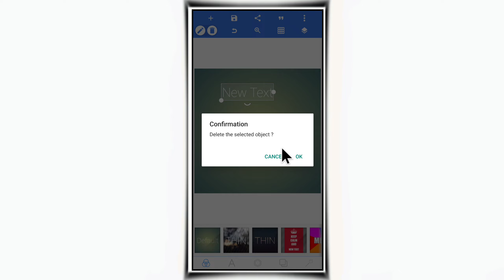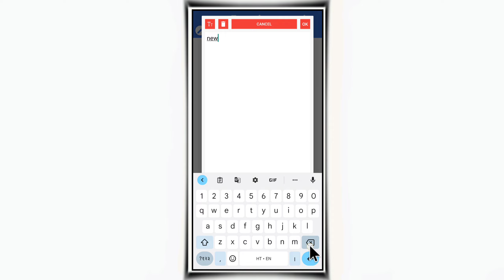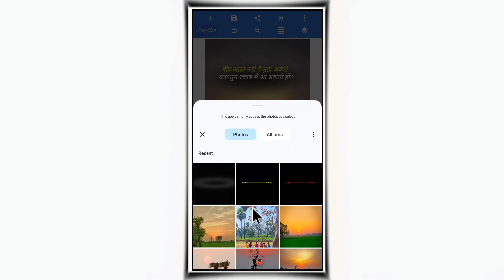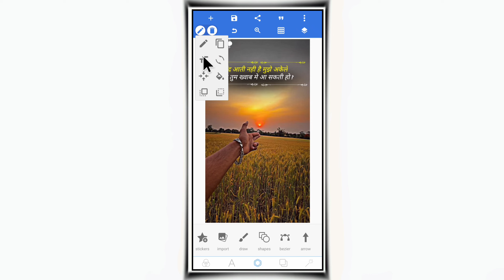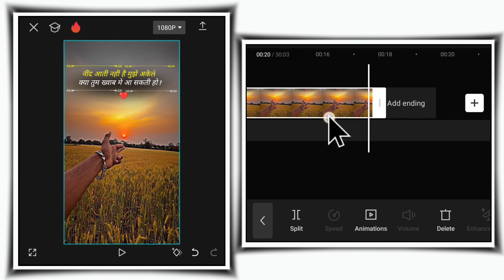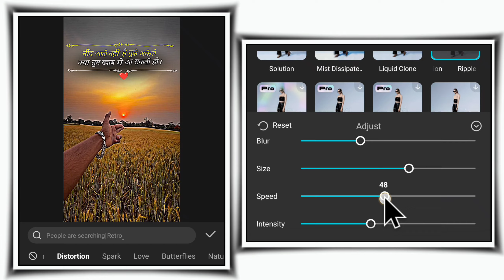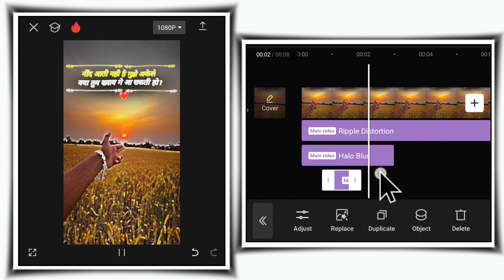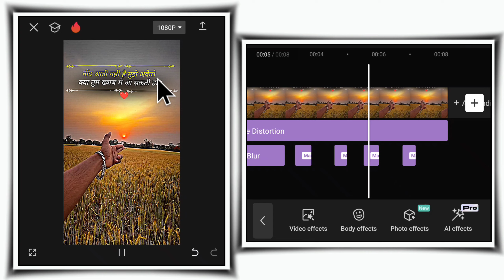High Quality Shayari Video Editing | Instagram New Shayari Video Editing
Hello guys is video me bataya gaya hai aap instagram new trending high quality shayari wala status video kaise banaye, Thanks ☺️

Boya Microphone :-

Otg Type C And Usb :-

Blogging Kit :-

alight motion
new trending shayari video editing alight motion
trending video editing instagram reels
instagram trending
trending video
trending reels editing
video editing
video editor
video editing freelance
alight motion
alight motion
shayari text video editing
shayari video editing apps